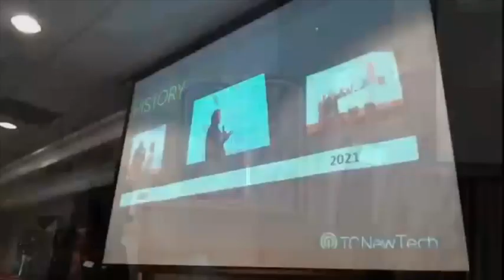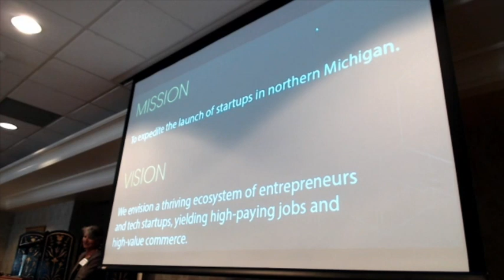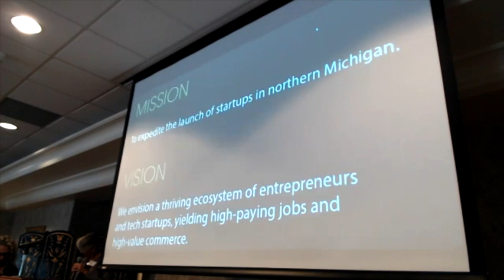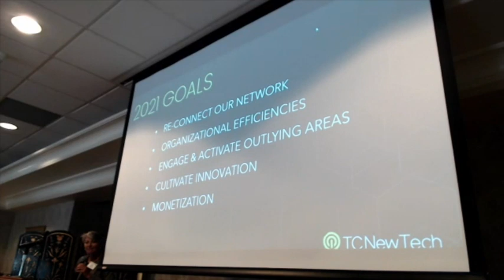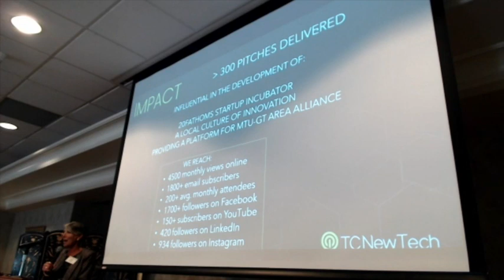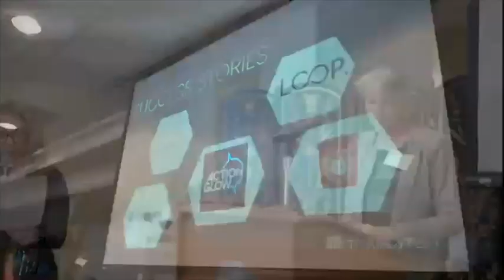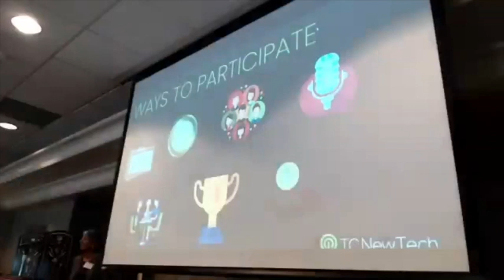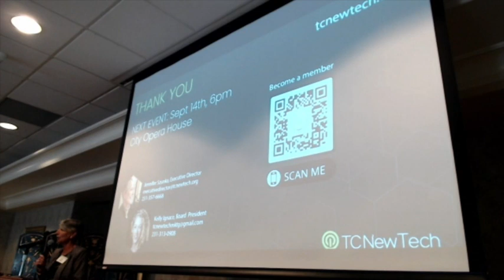Jennifer Szunko & Kelly Ignace | TC NewTech | Economic Club of Traverse City